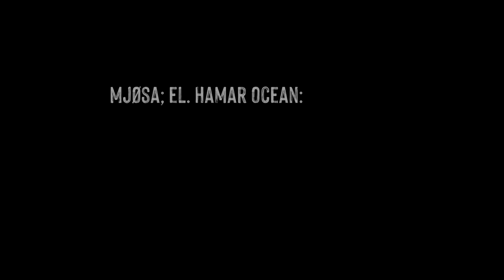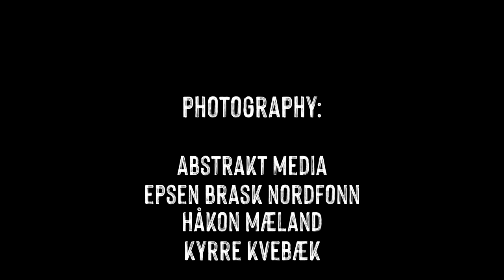VEIG EP2: Hamar Ocean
Our goal is to spread the message, share experiences and perhaps inspire even more. Please check it out if you are curious! if you like.

Målet er å spre budskapet, dele erfaringer og kanskje inspirere enda litt flere. Sjekk det gjerne ut om du er nysgjerrig! Sjekk ut vår hjemmeside om du ønsker.